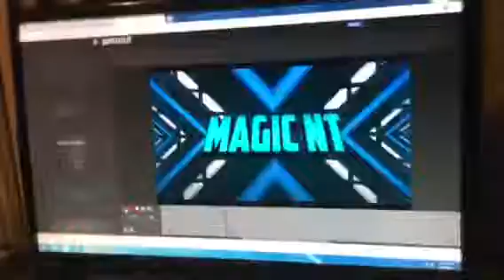My god intro for Magic NT